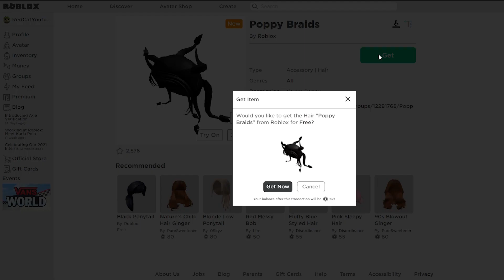Как получить БЕСПЛАТНО ВОЛОСЫ И ФУТБОЛКУ в роблокс | Poppy Braids & Flux Shirt Hat roblox | Майка